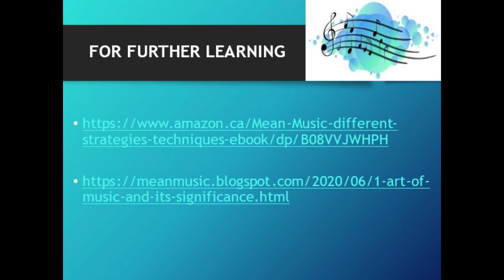Guitar How to play C major Scale 4 by 4 Rhythm 60 BPM